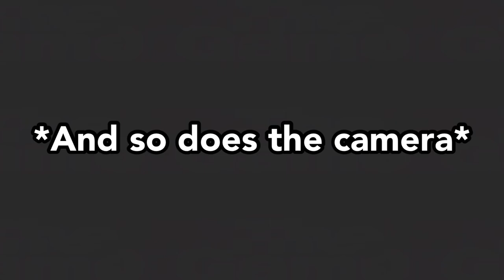Mao Mao: A ghost story (description for story)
Story: As Mao Mao starts to record a video.Hear keeps hearing loud knocking on his door at 3am.When he finally answers it.There’s nothing there but emptiness.As he looks around,it was a ghost haunting his home.